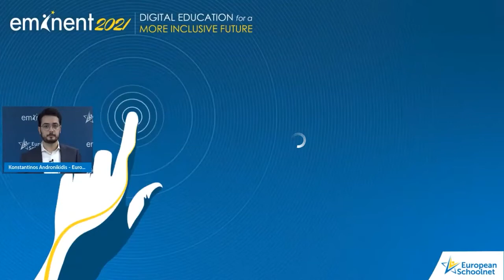EMINENT 2021 - Dr Simona Kustec | Minister of Education Science and Sport, Slovenia